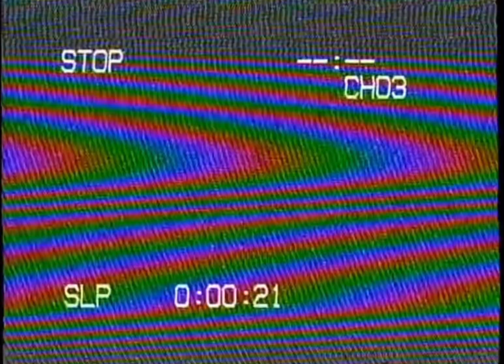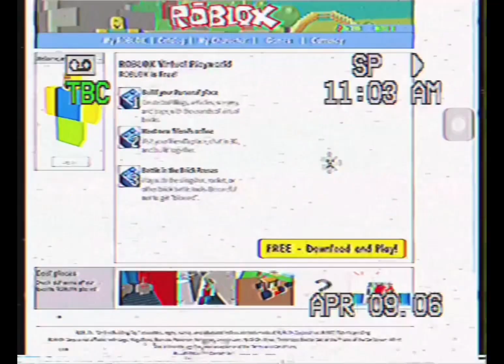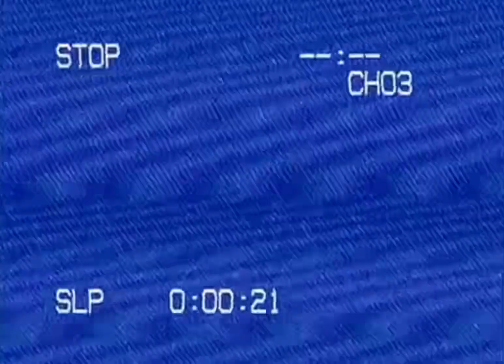Roblox early 2006 prototype